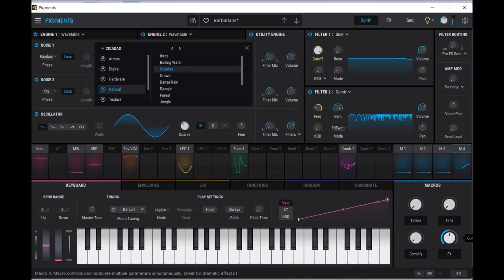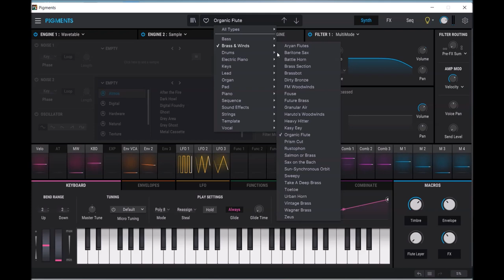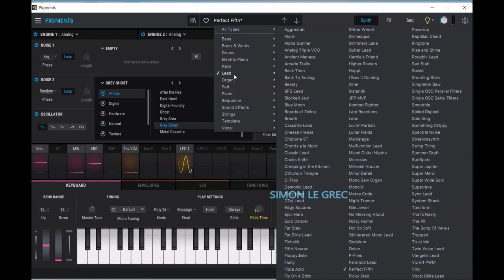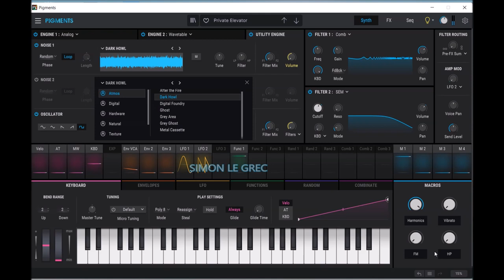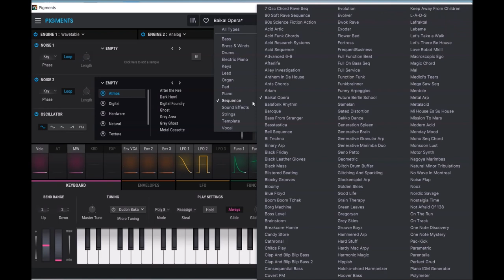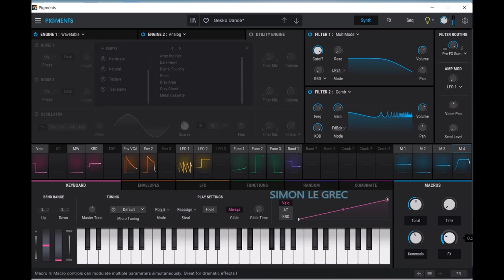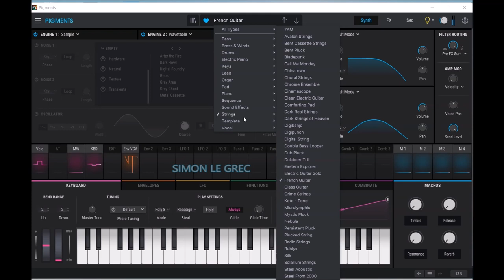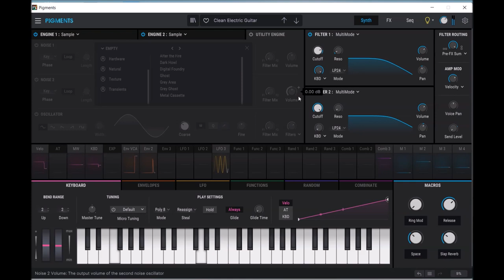Arturia Pigments Update 3.5 | Presets Preview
Pigments 3.5 is a state-of-the-art software instrument that gives you the power of every shade of synthesis. With colorful sound engines, effortless modulation, professional utilities, and studio-grade FX, explore an infinite spectrum of sound.

Pigments offers hundreds of master-crafted preset sounds for you to explore, enjoy, and personalize.

To give you the best range of sounds to represent the awesome power of Pigments, we scoured the globe for the most adventurous, experimental, and down-right cool sound designers around. Trailer sound design masters to sample pack geniuses, highly respected recording artists to pioneering modular synthesists. They’ve all been busy making totally unique, massively exciting sounds just for you.

On this page, you can read - in their own words - what our sound designers thought about Pigments, its workflow, how they approached their sound design, and a little bit about their favorite patch.

Cross modulation between engine 1 + 2 (with either as modulation source, so flexible routing – something you don’t always get with the historic models).

New Distortion Module with 16 different models, including that really tasty Germanium model that’s also on their Space Echo delay.

Expanded comb filter now with LP6, BP6, and HP6 damped modes – and that gets relevant as you loop feedback.

Native Apple M1 compatibility. Yeah, we’re still eagerly awaiting the full Arturia range on this, but the instruments are there and now Pigments. They’ve also been steadily improving Rosetta 2 reliability while we wait for everything else, and I’ve been running there without much issue.

New wavetables. This is the part of Pigments that’s a little hard to describe – it really does have that feeling of a stocked-up kitchen of spices, and now you get a ton of creative, futuristic wavetables ready to go. It has the advantage of presets in that these give you a starting place creatively as you work on musical ideas – but unlike presets, you can mix this into some sound that’s really your own.

Better sample browsing. Ah, okay, now it’s way easier to load up samples in the Sample Engine, with one-click preview and subfolders.

There are a bunch of new presets, too – some I think from friends of mine, even – and they’ve also tweaked the GUI. It’s all worth a deeper look later, so if you can tear me away from the synth long enough, I can actually do that.

Presets Preview:
00:00 BASS
00:28 Synthwave 80s
01:07 Electro
02:11 Complextro
02:38 Hardbass
03:00 Technoid
03:06 Hardbass 2
03:16 Hardtrance
03:25 Electro 2
04:26 Technoid 2
04:55 Slap Dance
05:09 80s Classic
05:12 Carpenter Style
05:33 Metall
05:39 BRASS
06:00 Baritone
06:09 Reverse Flute
06:18 Organic Flute
06:35 EP
06:39 Reverse EP
07:09 Ambient EP
07:34 Dance PN
07:54 KEYS
08:13 Analog SY
08:26 Cinematic BL
08:43 Cinematic PL
09:10 Dist PN
09:28 LEADS
09:41 Technoid LD
10:00 Complextro LD
10:29 House CH
11:04 Ambient FL
11:14 Detuned OSC
11:35 Trance Wave
11:49 ORGAN
11:51 Movie OR
11:58 Classic OR
12:07 B4 Hammond
12:17 Hard OR
12:29 PADS
12:38 Dreamy PD
12:52 Tremolo PD
13:00 Waves PD
13:19 Deep House PD
14:04 Bells PD
14:42 Reso PD
15:29 Noisy Technoid
15:43 Dark Lounge PD
16:20 Shine
17:04 PIANOS
17:50 Sequences
18:10 Funky
18:38 Electro Dance
18:53 Robotic Dance
19:04 Jackin House
19:29 Detroit House
20:11 STRINGS
21:46 Depeche GTR
22:03 Light GTR